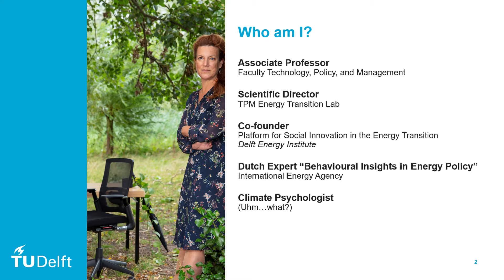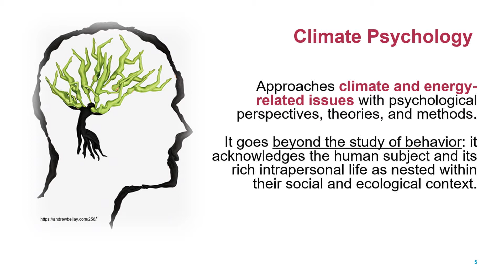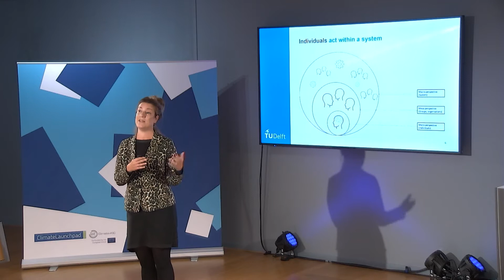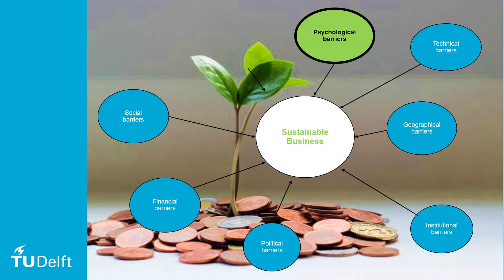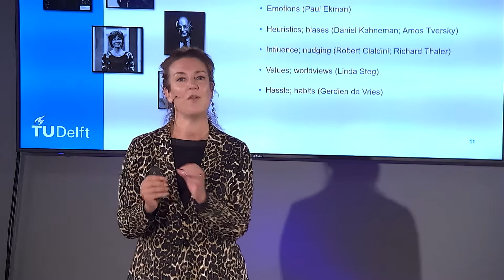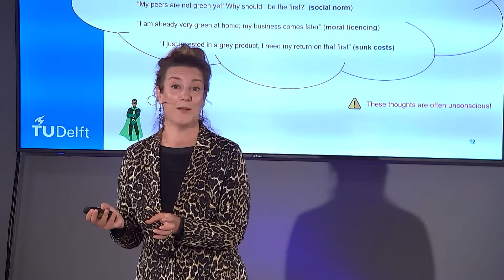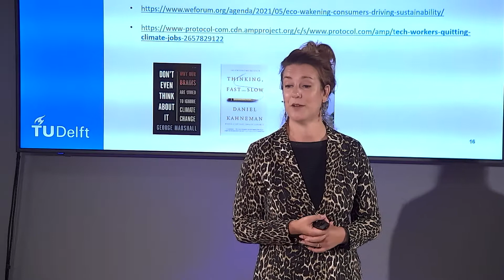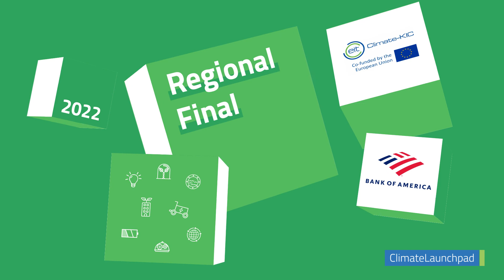Keynote: "It's not easy being green" by Climate Psychologist Gerdien de Vries (TU Delft)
Dr. Gerdien de Vries is Climate Psychologist and was a keynote speaker a the Regional Final Europe 2022. In this talk she explains why it's hard for people to be green, even if they want to.

She talks about the psychological barriers, so we can have a better understanding about human decision-making and behaviour. And how we can make it easier for them to be green.